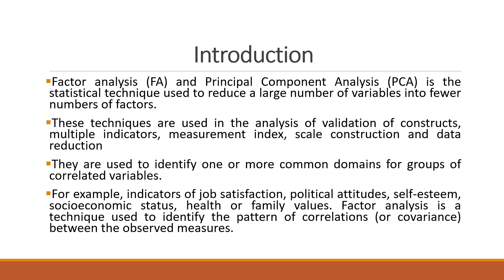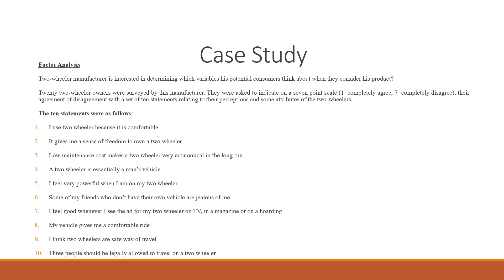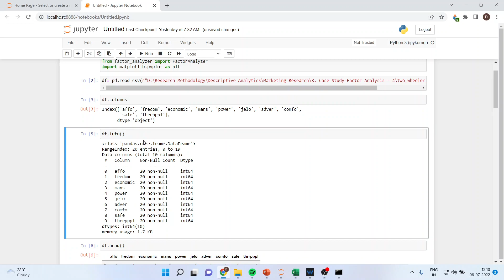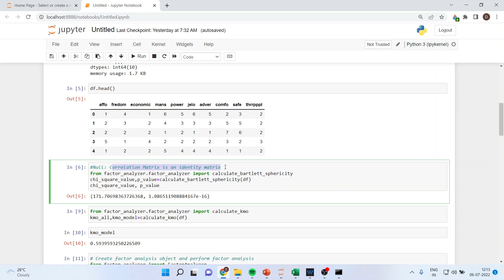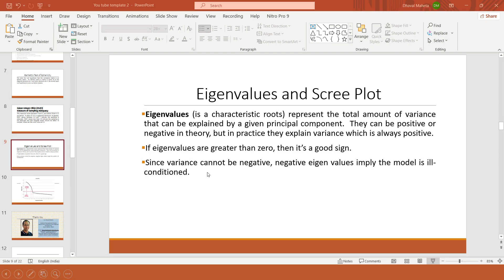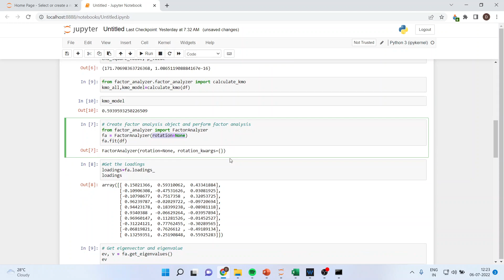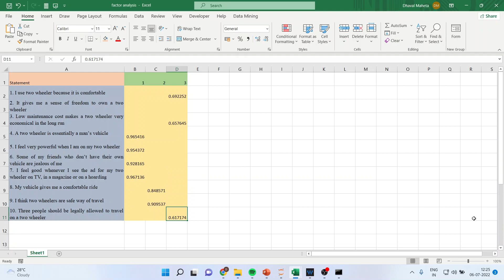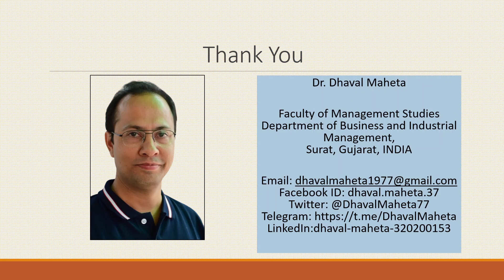36. Factor Analysis in Python || Dr. Dhaval Maheta